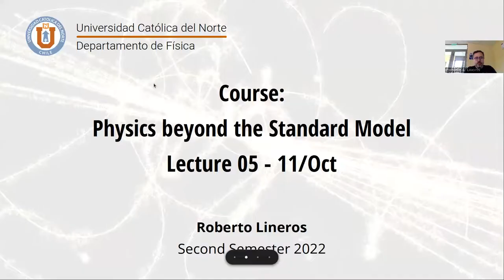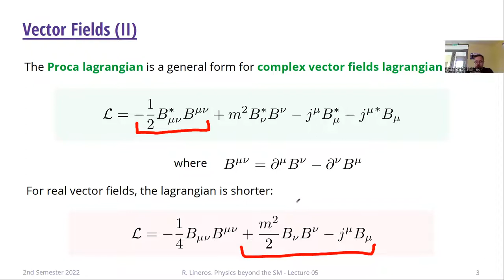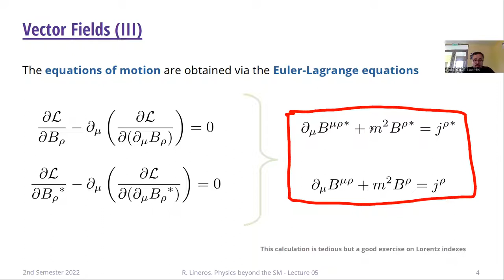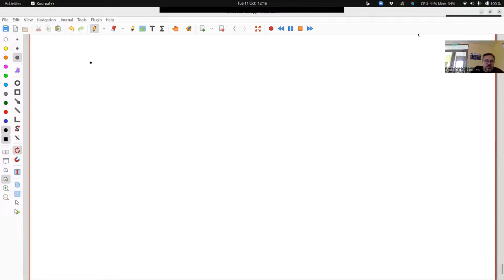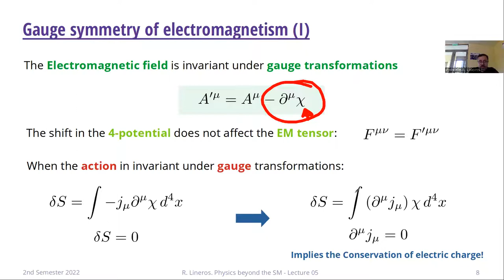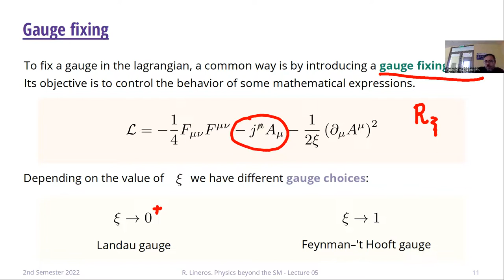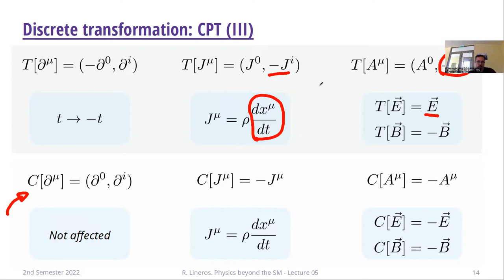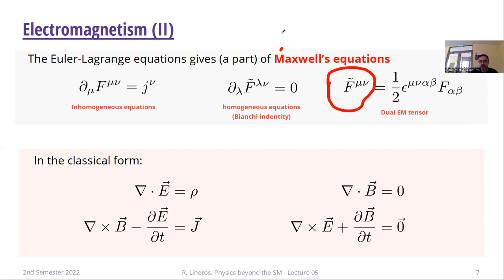DAFI-00000 Física más allá de Modelo Estándar. Clase 05. 11/10/2022